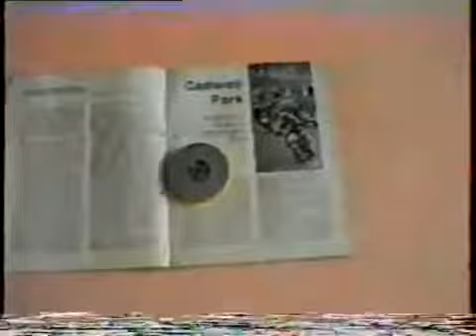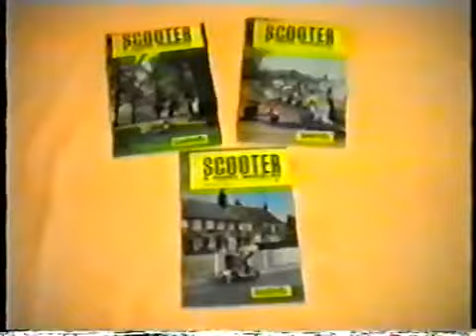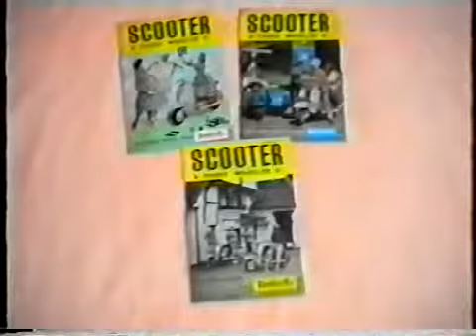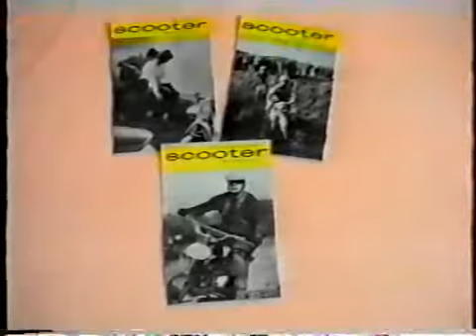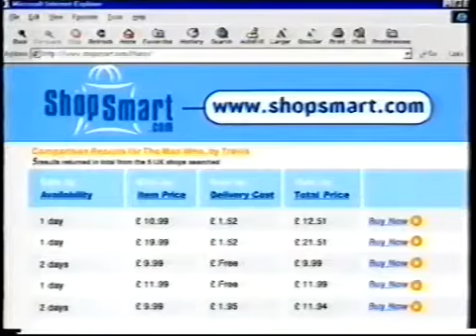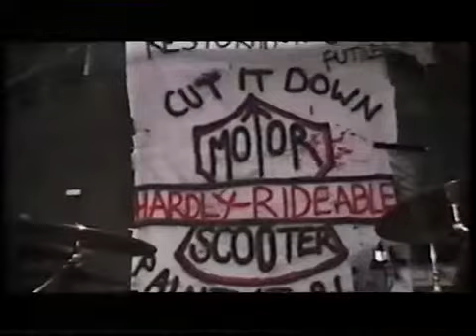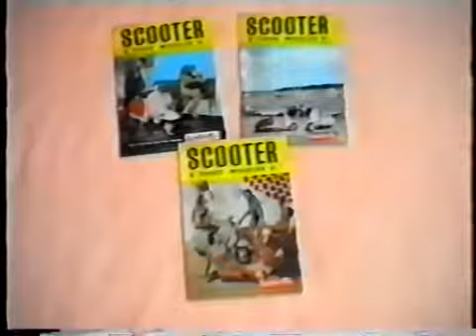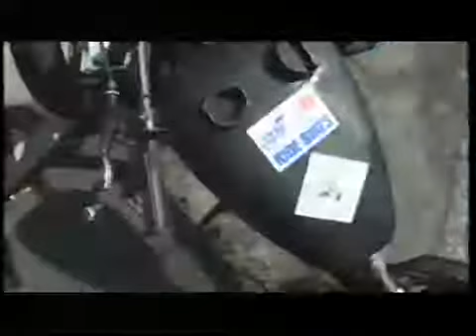DHR Dutch Hardly Rideables 2013